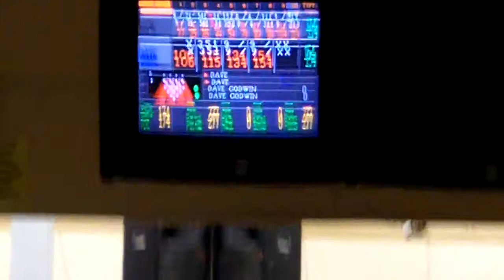Pro Series 10-stringer at Vacationland, 6pm shift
Some action from the Pro Series event at Vacationland, Saco, ME, 10/15/11.